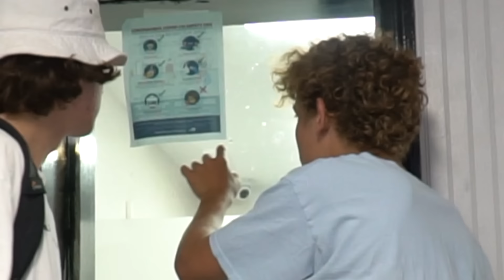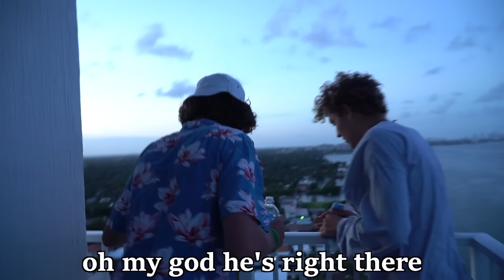Messing Around in a Drive Thru!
In this video our car goes missing and we ride around in the back of a truck searching for it